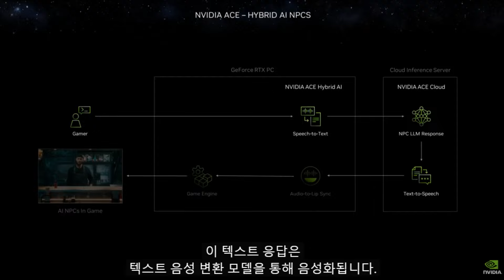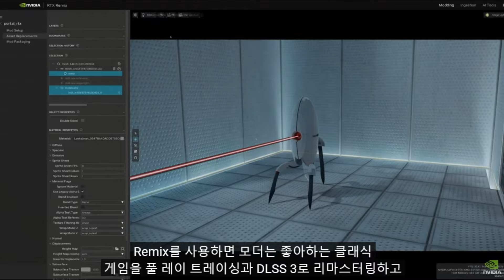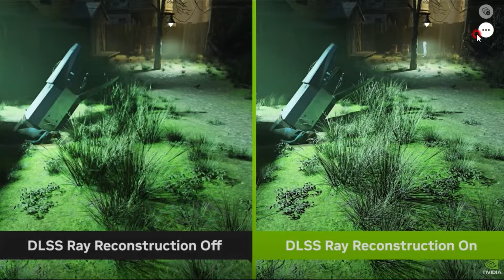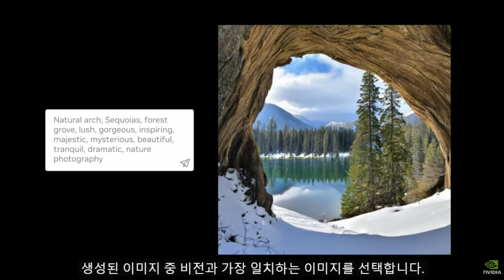왜 아까랑 말이 틀린겨? 말바꾸는 겜캐릭터! 엔비디아의 기술력.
CES 2024 엔비디아 영상 요약 포스팅입니다.

CES 2024 엔비디아 영상 출처입니다.

아래 링크에서 좋은 화질로 보실 수 있습니다.